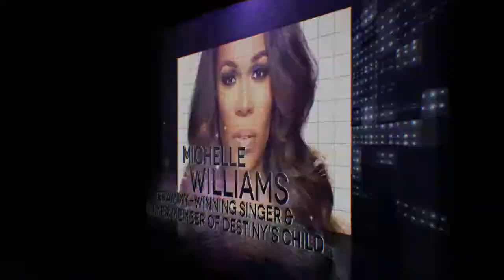Empowerment Temple's SYMPOSIUM CONFERENCE 2015